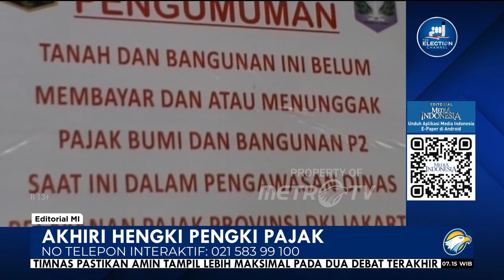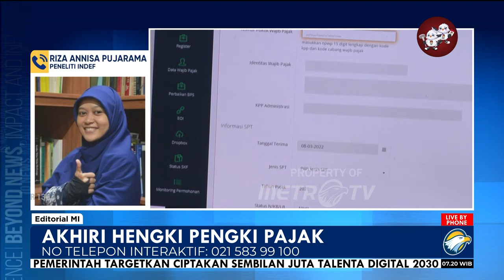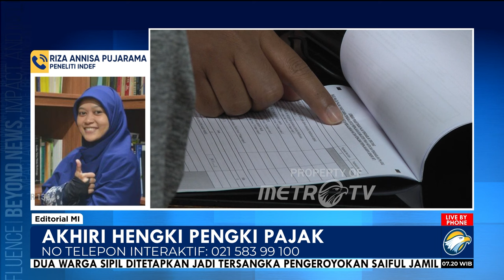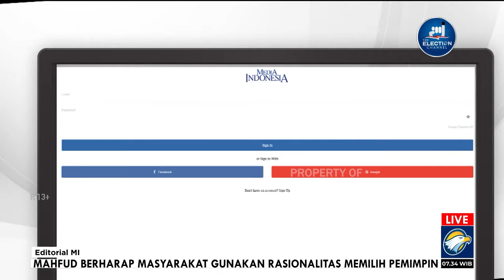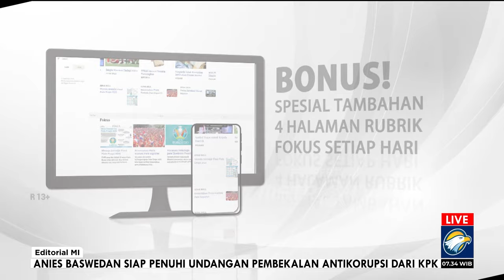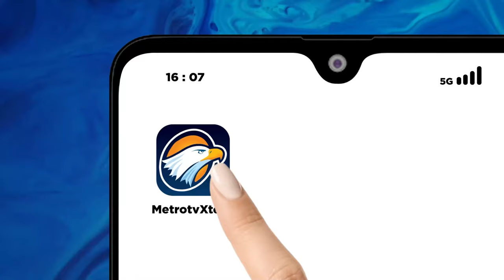Bedah Editorial MI - Akhiri Hengki Pengki Pajak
NEGARA punya hak mengambil pajak dari rakyatnya. Sedangkan rakyat, punya kewajiban membayar pajak. Mengelak dari membayar pajak dengan sengaja menyembunyikannya, berarti mengemplang pajak.

Pajak adalah pungutan wajib. Biasanya pajak berupa uang yang harus dibayar oleh penduduk sebagai sumbangan wajib kepada negara atau pemerintah sehubungan dengan pendapatan, pemilikan, harga beli barang, dan sebagainya.

Semakin membaik kondisi perekonomian warga di suatu negara, akan kian meningkat pula penerimaan pajak negara itu. Salah satu indikatornya ialah rasio pajak. Rasio yang membandingkan penerimaan pajak dengan pendapatan domestik bruto (PDB) itu jadi indikator utama bagaimana suatu negara sukses memungut pajak dari rakyatnya.

Organisation for Economic Cooperation and Development (OECD) pada 2023 merilis rasio pajak Indonesia pada 2021 memang bukan termasuk yang terburuk di dunia. Tetapi, Indonesia masuk lima terbawah untuk tingkat Asia Pasifik dalam urusan rasio pajak ini.

Di bawah kepemimpinan Presiden Joko Widodo, OECD mencatat rasio pajak Indonesia pada 2021 mencapai 10,9%. Di bawah Indonesia hanya ada Vanuatu, Bhutan, Pakistan, dan Bangladesh.

Sedangkan berdasarkan data Kementerian Keuangan, rasio pajak 2023 mencapai 10,21%. Angka itu menurun jika dibandingkan dengan 2022 yang mencapai 10,41%. Adapun pada 2021, tingkat rasio pajak hanya 9,11%.

Dari rasio tersebut, penerimaan pajak pada 2023 mencapai Rp1.869,2 triliun dan pada 2022 sebesar Rp1.716, 8 triliun. Angka itu memang naik, tapi kenaikannya belum bisa dikatakan ekaponensial. Wajar, karena rasio pajak tidak pernah bergerak signifikan juga.

Persoalannya, banyak kasus menunjukkan terjadi patgulipat dan tawar-menawar antara wajib pajak dan aparat pajak. Pajak bisa dikempiskan daripada yang semestinya dibayar, asal mau bekerja sama dengan pemungut pajak. Pada masa lampau, praktik semacam ini disebut hengki pengki. Pada masa kini, sering disebut cincai. Akibat praktik semacam itu, pendapatan pajak bocor.

Maka, amat relevan dan usul calon presiden Anies Baswedan dalam diskusi dengan Kadin Indonesia, Kamis (11/1). Kata Anies, sebelum melahirkan target dan kebijakan baru terkait perpajakan, lakukan dulu atau semacam sensus ulang untuk mengidentifikasi objek-objek pajak yang terlewat.

Penyisiran ulang yang menjadi salah satu upaya reformasi perpajakan itu diyakini akan mampu menaikkan rasio pajak menjadi berkisar 13%-16%. Target yang realistis tanpa harus memberi angin surga.
Usul itu juga bukan sekadar angan-angan, apalagi halu.

Anies pernah menerapkan sensus perpajakan itu semasa menjabat Gubernur DKI Jakarta. Ada rekam kerja di pernyataan tersebut. Kala itu, petugas menyusuri Jalan Gatot Subroto Jakarta untuk mendata tanah, bangunan, maupun tempat usaha.

Ternyata, banyak tanah yang pajaknya dibayarkan, tetapi gedungnya tidak membayar pajak meskipun sudah berdiri selama 10 tahun. Hal itu terjadi karena gedungnya tidak pernah tercatat sebagai objek pajak.

Upaya penyisiran kembali data pajak jelas dapat menjadi bagian reformasi perpajakan. Langkah tersebut diyakini akan mampu mendeteksi objek pajak yang terlewat atau sengaja dilewatkan sebagai bagian dari praktik hengki pengki para pemburu rente.

Itu sebabnya, orang dalam atau ordal badan pajak justru kerap enggan  menerapkan. Karena, mereka-mereka itulah yang menjadi lintah dalam sistem perpajakan.

Sejumlah pegawai Direktorat Jenderal Pajak (DJP) Kementerian Keuangan tercatat telah berhadapan dengan aparat penegak hukum. Mereka memanfaatkan posisi justru untuk menggelapkan pajak, rekayasa nilai pajak, pemerasan, atau pencucian uang.

Kelakuan hengki pengki para ordal sudah waktunya untuk diakhiri. Tekan kebocoran pemungutan pajak. Walhasil, pajak bisa naik signifikan, pendapatan negara masuk. Jangan sampai pemenuhan belanja negara harus terus-menerus ditambal pakai utang karena penerimaan pajak bocor dan terus-terusan tercecer di jalan.